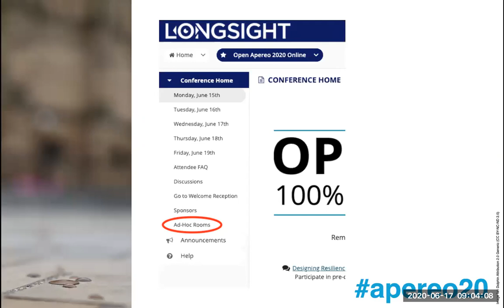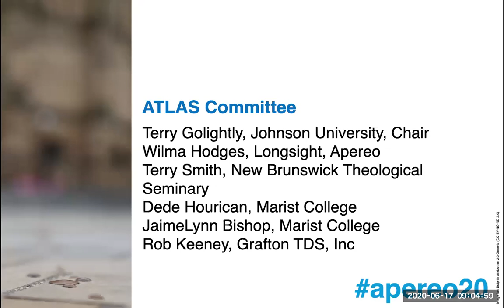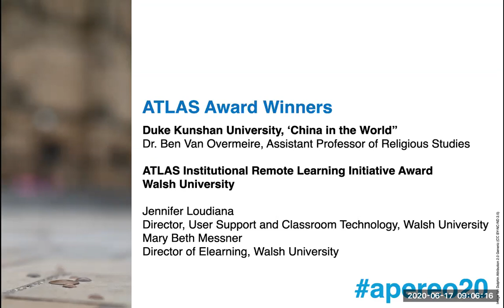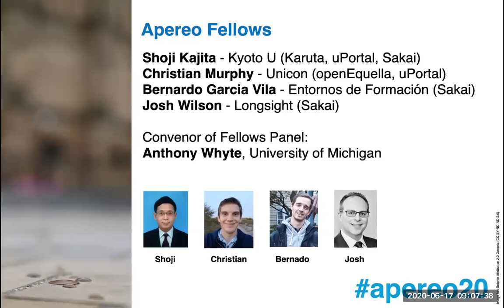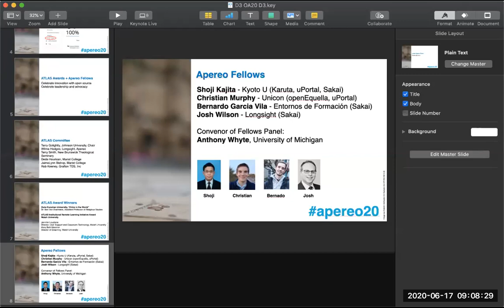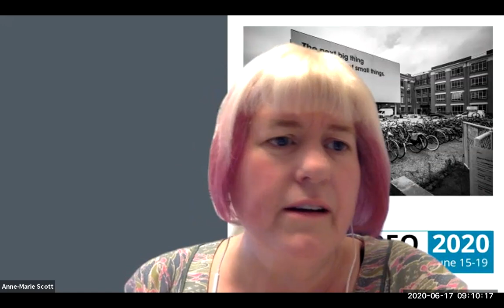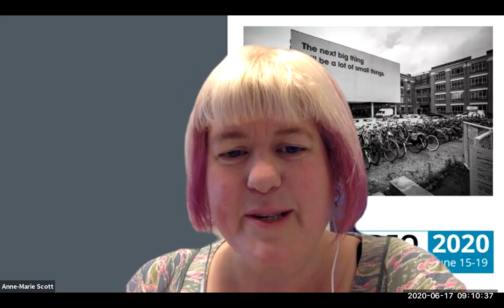OA_20200617_0900_Welcome and Fellows and ATLAS Winners_Scott_v1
Welcome to Day 3 of Open Apereo 2020 Online. This morning we would like to recognize our Apereo Fellows and ATLAS Winners.